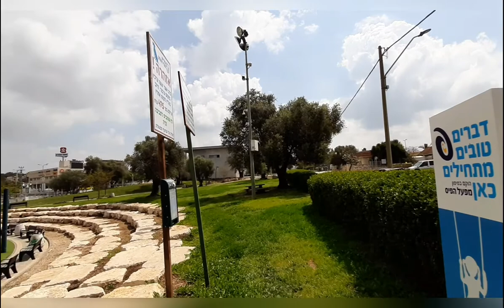Coronavirus. Israel quarantine in the city of Migdal Haymek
Israel quarantine in the city of Migdal Haymek